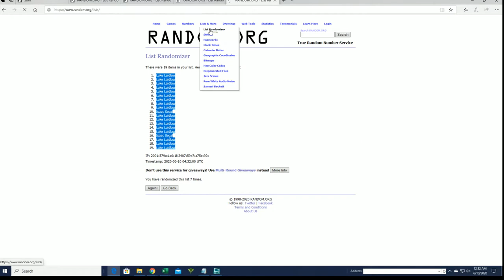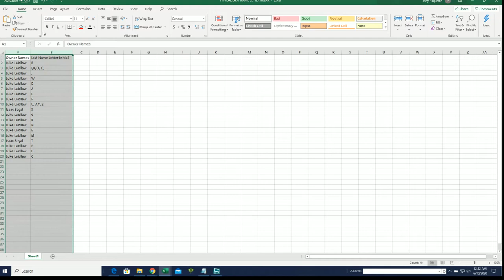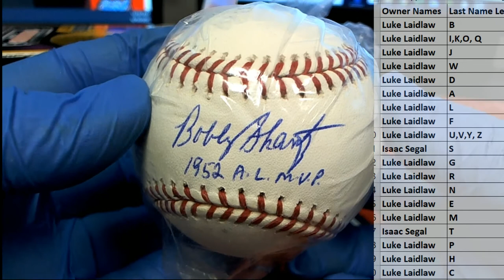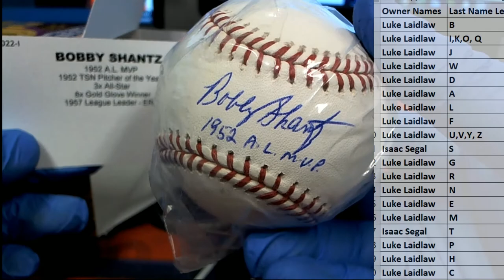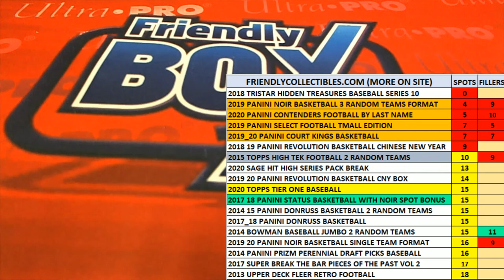2018 Tristar Hidden Treasures series 10 Auto Baseball box ID TRISER10BB248